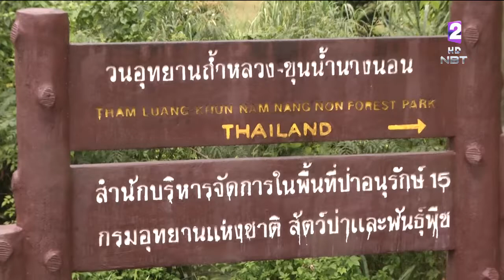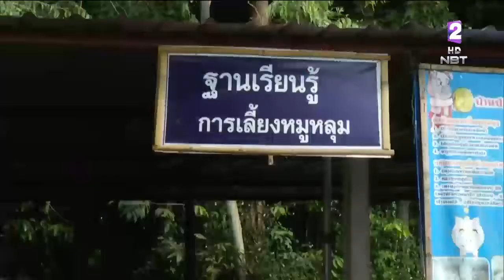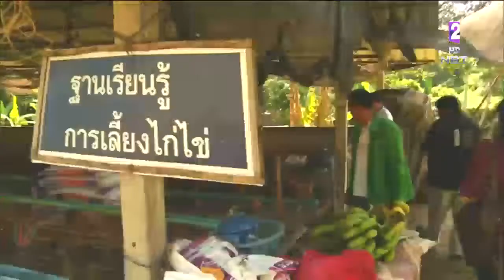โหมโรงครม.สัญจร'พะเยา-เชียงราย'เตรียมเสนอแผนพัฒนา6ด้าน ฟื้นฟูท่องเที่ยวเชิงอนุรักษ์